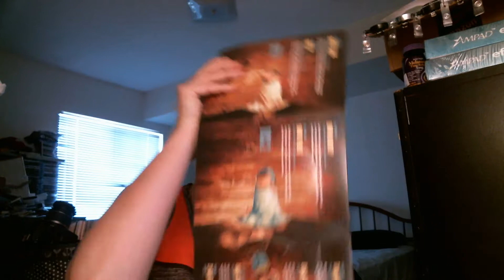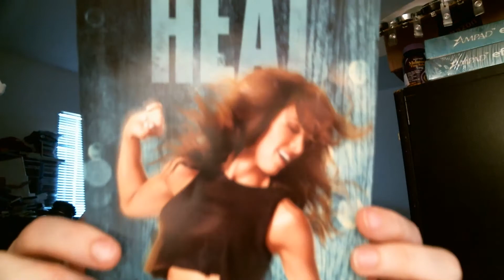VEDAugust 2016 01/31: Country Heat Unboxing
I got the basic package, without Shakeology. I still got a bit for my money!
Thus far, nothing about being able to unlock the On Demand portion. Meh. Oh well.